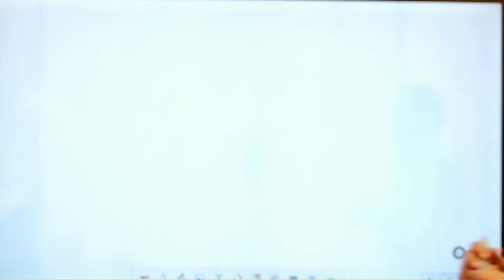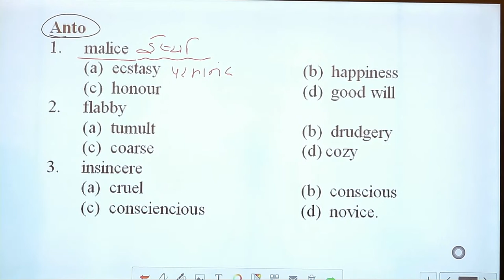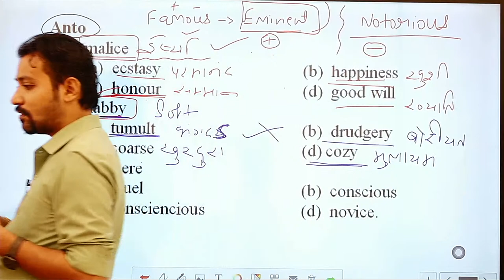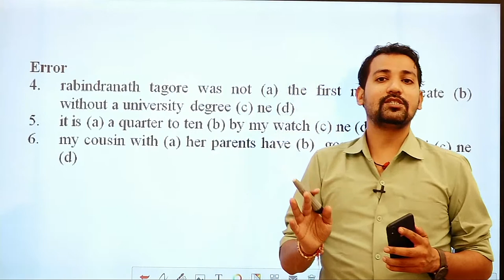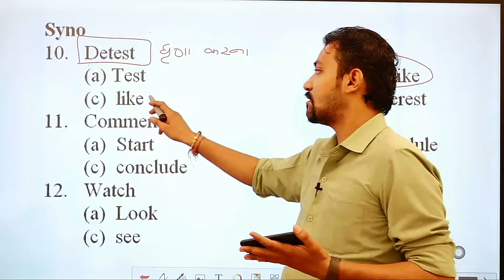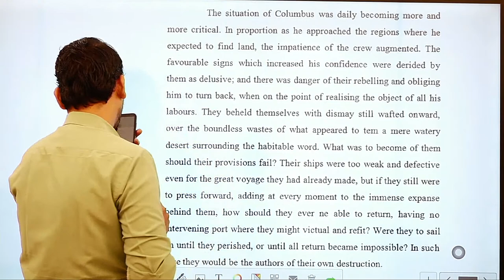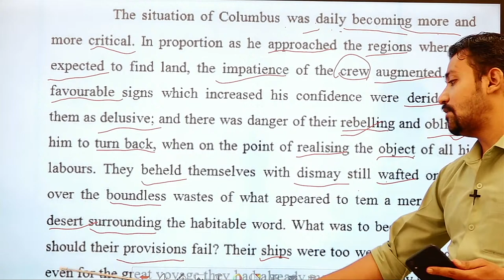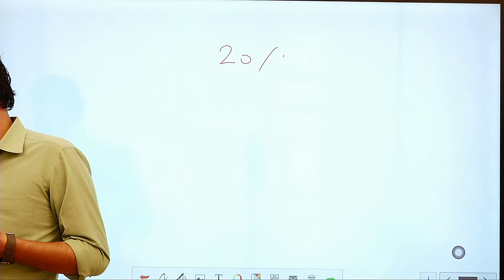TEST SERIES 21